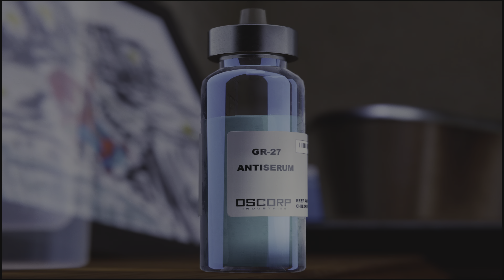Marvel's Spider-Man PS5 Part 23 The Hardest Choice